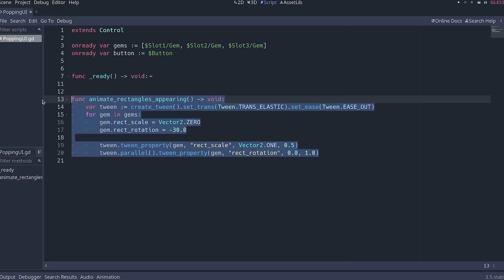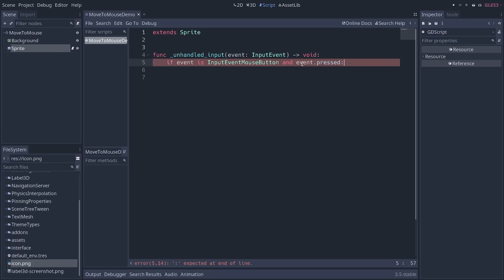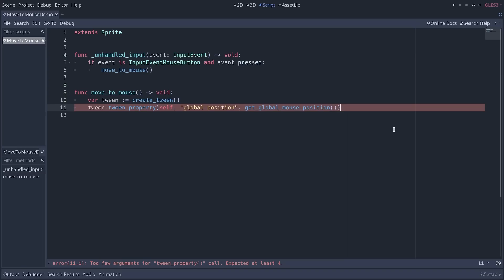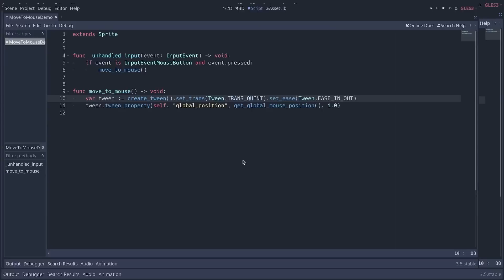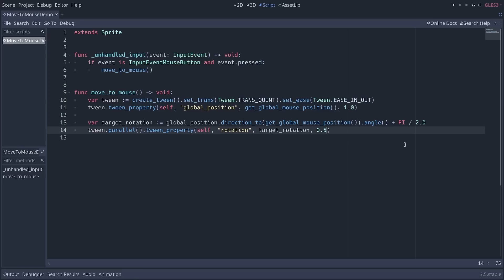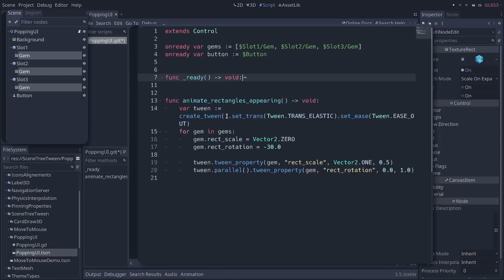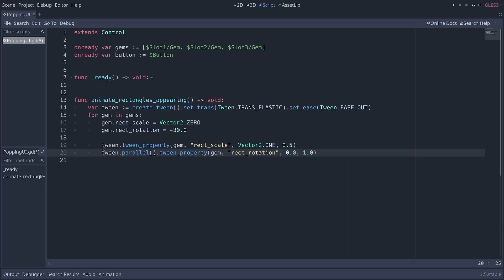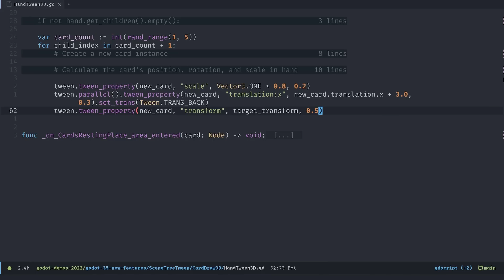Animate Faster with Godot 3.5's New Tween Animations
📚 THE LINKS

👥 CREDITS

💌 JOIN US

📝 CC-BY LICENSE